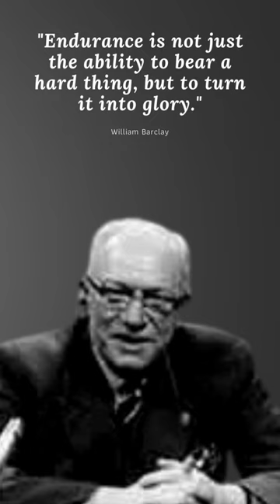William Barclay's best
William Barclay was a Scottish author, radio and television presenter, Church of Scotland minister, and Professor of Divinity and Biblical Criticism at the University of Glasgow. He wrote a popular set of Bible commentaries on the New Testament that sold 1.5 million copies.